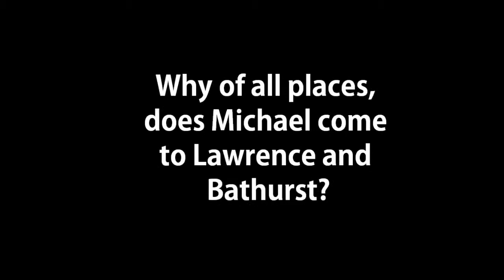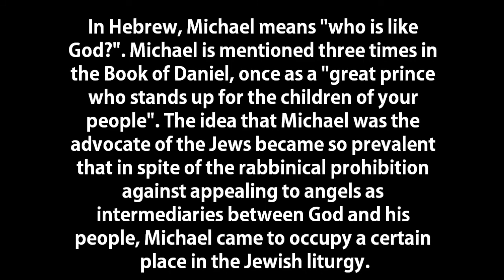Michael the Archangel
Join host Ieden Wall as he spends some time with Michael, an enigmatic panhandler at Lawrence and Bathurst. Michael spends most of his time near the entrance of Metro in The Lawrence Plaza, approaching people with his inimitable charm. Wall gives us a rare and thoughtful glimpse of Michael in this candid segment, taped on location. G-d bless you Michael and keep you safe.